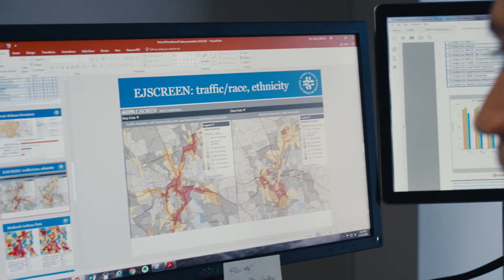Bloomberg American Health Initiative Highlights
The Bloomberg American Health Initiative aims to improve the health of the United States through education, research, and practice.  The following video premiered at the 2020 Summit, and highlights the work and impact of the Initiative.